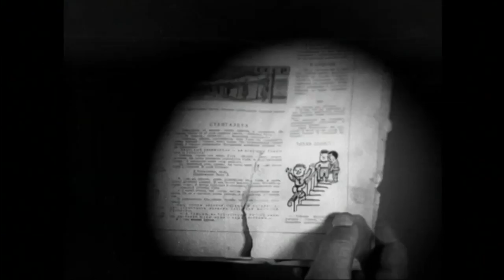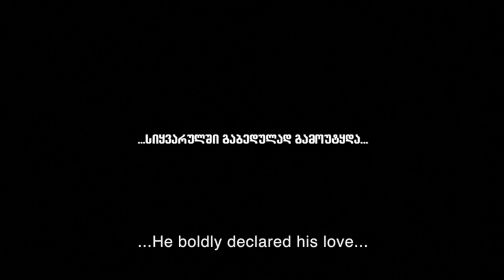"Chemi Bebia" | Funki Porcini - Movie Excerpt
W ramach festiwalu Wschód Kultury/Inny Wymiar legendarny didżej Funki Porcini zagra na żywo do filmu "Chemi Bebia" w reż. Kote Mikaberidze!

Funki Porcini – mistrz bitów downtempo i bedroom-eyed jazz, brytyjski muzyk i didżej James Braddell, aka Funki Porcini, zabierze widzów w niezwykłą, muzyczno-filmową podróż. Weteran niezależnej, legendarnej wytwórni Ninja Tune, tworzący również filmy, znakomicie łączy abstrakcyjny nastrój ze szczyptą humoru. Funk, trip-hop, jazz, chillout i hip-hop – wypadkowa tych gatunków muzycznych daje obraz muzyki Funki Porcini.

Chemi Bebia / Moya Babushka reż. Kote Mikaberidze, Gruzja, 1929, 61’
Zaginiony, zapomniany, przechowywany przez prawie pół wieku na półkach klasyk wraca na ekrany kin. Niemy filmowy obraz, określany jako slapstikowy agit-propagandowy pastisz, został nakręcony w 1929 roku przez gruzińskiego reżysera Kote Mikaberidze. Film został zakazany w Związku Radzieckim za swój antybiurokratyczny przekaz, a jego twórca zesłany na Syberię. Film jest wspaniałym przykładem ruchu Sowieckiego Kina Ekscentrycznego, jak też zuchwałą satyrą na ciągle młody wówczas system sowiecki. Wyróżnia się anarchicznym stylem, użyciem animacji poklatkowej i kukiełek, nietypowych ujęć kamery oraz konstruktywistycznych planów, co umiejscawia go w czołówce klasyki gruzińskiej kinematografii!

Projekt realizowany przy współpracy z National Film Center w Gruzji.

Funki Porcini - master of downtempo and bedroom-eyed jazz, British musician and DJ James Braddell aka Funki Porcini, is going to take the audience for a journey through music and film. Long time member of a legendary label Ninja Tune, a prolific filmmaker that perfectly blends together abstract mood with a pinch of humour. Funk, trip-hop, jazz, chillout and hip-hop - all can be found in Funki Porcini music.

Chemi Bebia / Moya Babushka dir. Kote Mikaberidze, Georgia, 1929, 61’

Lost and long forgotten, shelved for nearly 50 years, classic film is brought back to the big screen. This silent movie, often said to be slapstick propaganda pastiche, was filmed in 1929 by Georgian director Kote Mikaberidze. It was banned in USSR for its anti-bureaucracy spirit, and its creator sent to prison in Syberia. The film is one of the best examples of Soviet Eccentric Movie, as well as audacious satire on still young soviet system. Its exceptional anarchistic style, use of stop motion animation and puppets, bizarre camera angles and elaborate shots make it one of the most innovative Georgian movies ever made.

Project Conducted in cooperation with National Film Center in Georgia.